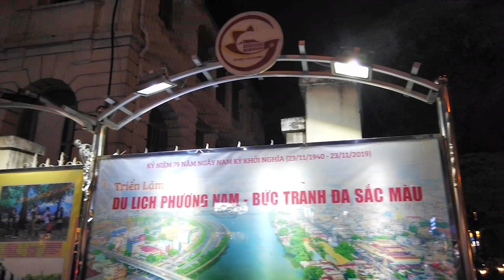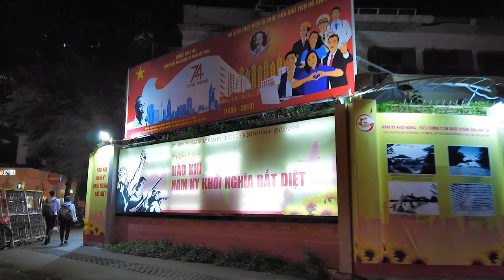Xem Trang Trí Noel 2019 ở siêu thị Diamond Plaza Quận 1 Sài Gòn (Gần Nhà Thờ Đức Bà)